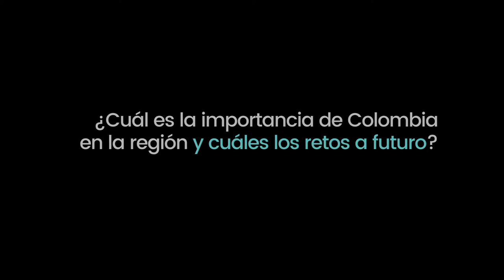Elac: Teletrabajo Argentina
Viviana Laura Díaz, de Argentina, nos cuenta cómo ha sido el proceso de implementación del teletrabajo en su país y los retos que ella ve a futuro para Colombia como líder regional.